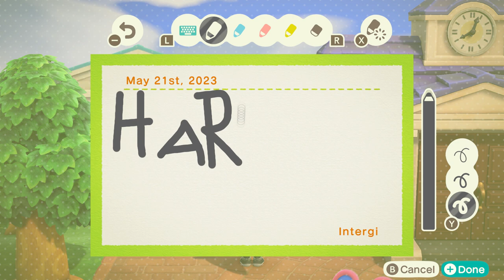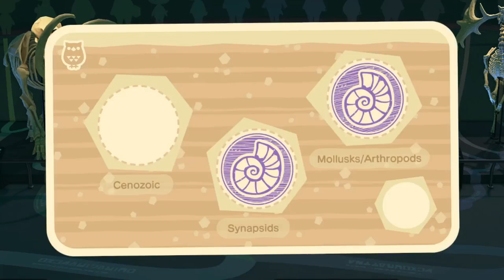Norma No More - Hard Mode Week 13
Black Jade took some tragic losses this week. Somehow we must soldier on.